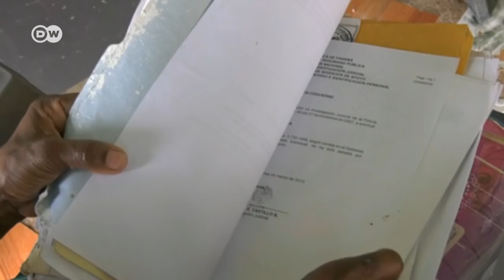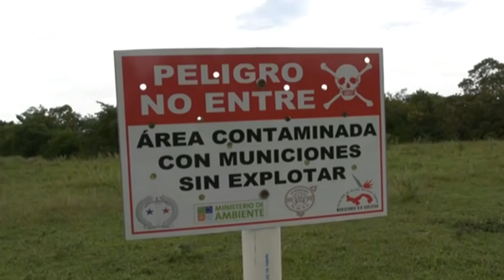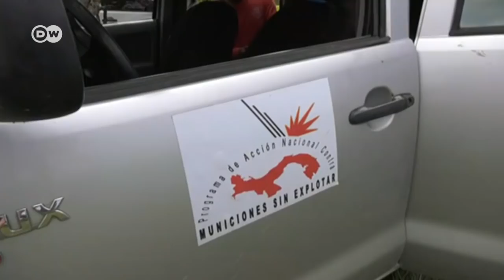Panamá, cementerio de bombas estadounidenses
Sólo en la zona oeste del Canal de Panamá se estiman más de 220 mil municiones sin detonar. Estados Unidos mantuvo bases militares y una zona de jurisdicción propia a lo largo del Canal, desde que comenzó a construirlo a principios del siglo pasado hasta que se lo transfirió a Panamá en 1999. También empleó varias zonas del país como polígonos de entrenamiento militar.